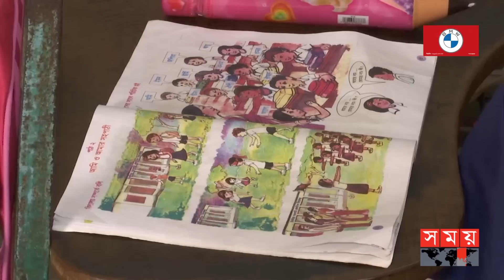প্রথম পাঁচটি প্রকল্প কেন এত গুরুত্বপূর্ণ? | National Budget 2023-24 | Bangladesh Budget | Somoy TV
Somoy TV: t.ly/Se1z
Somoy TV Bulletin: t.ly/iqIq
Somoy Entertainment: t.ly/3dWC
Somoy Sports: t.ly/iASp
SOMOY TV ISLAMIC: t.ly/zU6a

Somoynews.tv: t.ly/Y7ab
খেলার সময়: t.ly/xJ5H
সময়ের গল্প: t.ly/EW3M
এ সময়ের বাণিজ্য : t.ly/m3ir

Groups:
Somoy TV (Official)✅: t.ly/ajiO
Somoy Entertainment✅: t.ly/8CLh
Somoy Business✅: t.ly/4xaJ